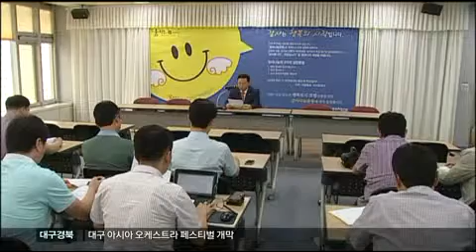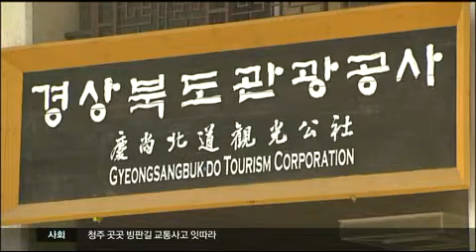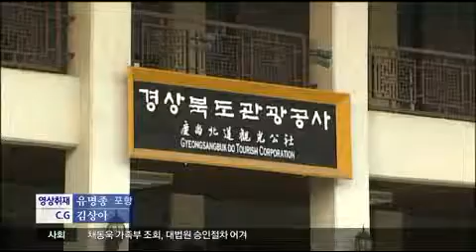[대구MBC뉴스] 관광공사가 정치권 발판?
내용 : 관광공사가 정치권 발판?  - 김형일 기자 (포항M)